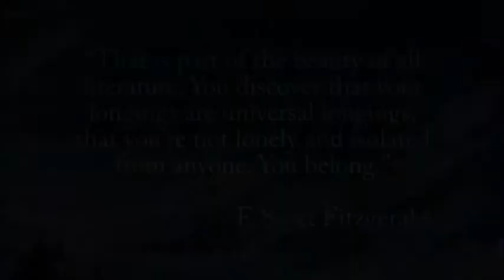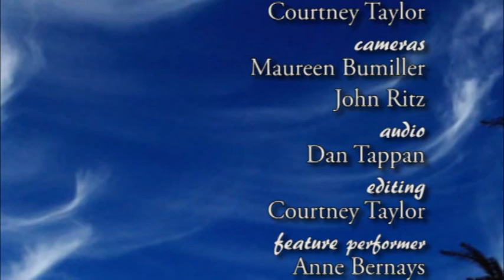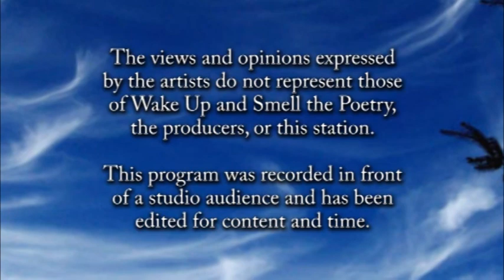Anne Bernays, October 2014